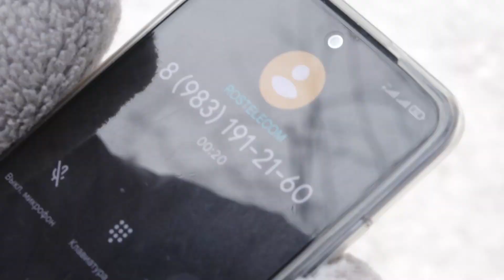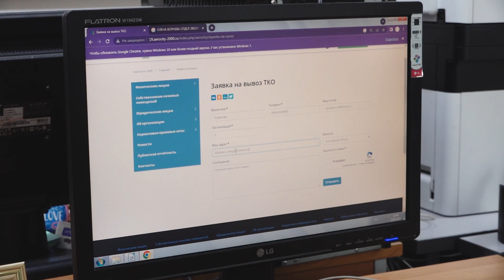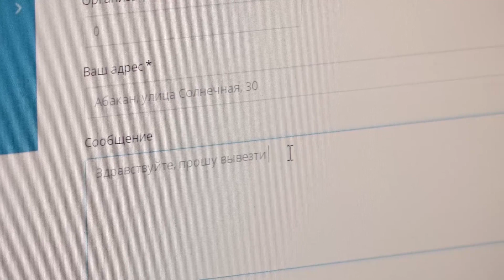Частники или "Аэросити"? // Жители Хакасии не перестают жаловаться на работу регоператора